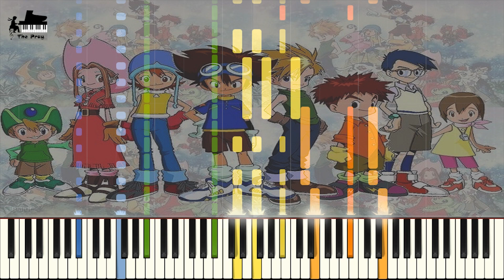Digimon Adventure - Brave Heart (디지몬 어드벤쳐 - 용사)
♕ Music Title : Brave Heart